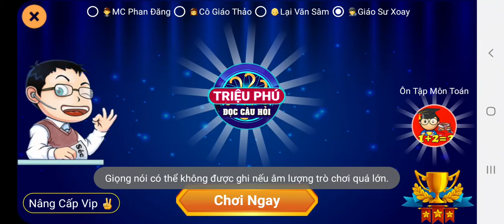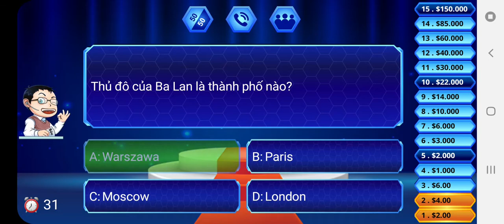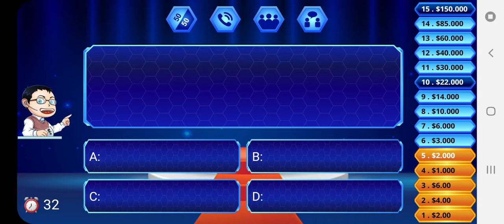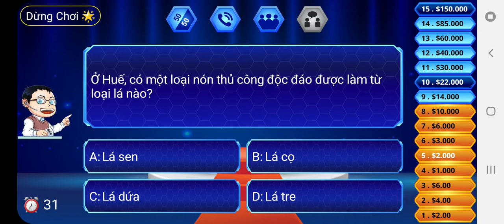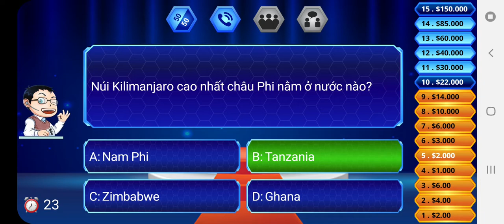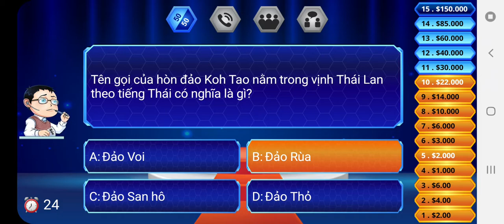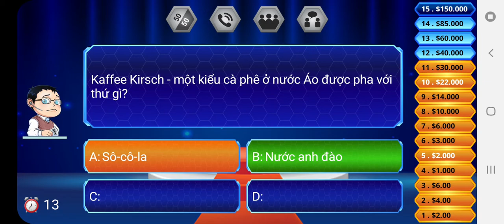Ai là triệu phú - 03/08/2021